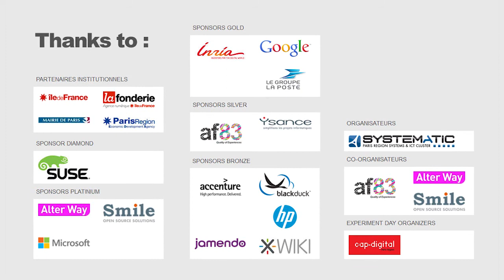OWF 2012 : Présentation de la 5ème édition de l'Open World Forum 2012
Présentation de la 5ème édition de l'Open World Forum 2012 par Patrice BERTRAND, Directeur Général de SMILE et Président de l'Open World Forum 2012.

Cette 5ème édition aura lieu du 11 au 13 Octobre prochains à l'Eurosite GeorgesV, 28, Avenue George V - 75008 Paris.

11-13 Octobre 2012
Eurosite GeorgesV
28, Avenue George V
75008 Paris.